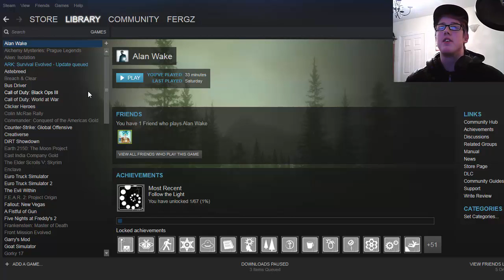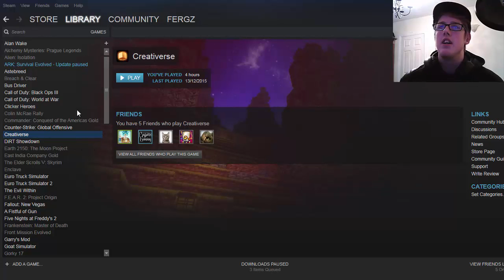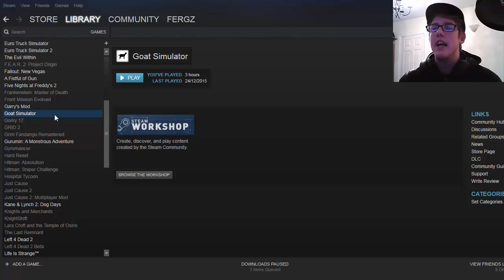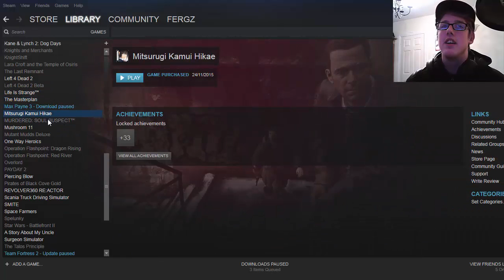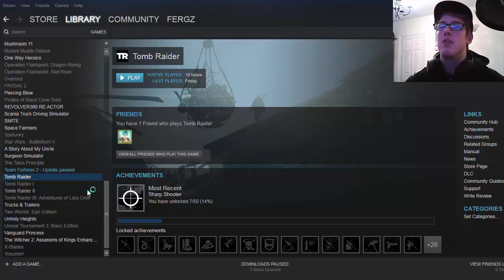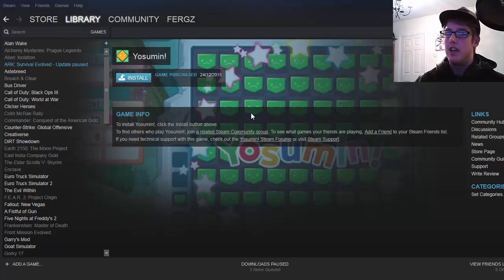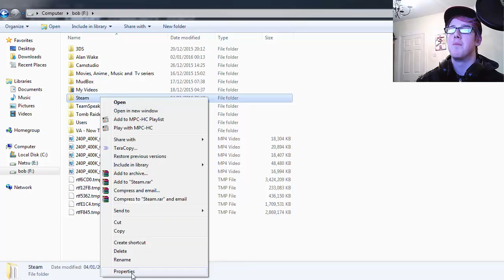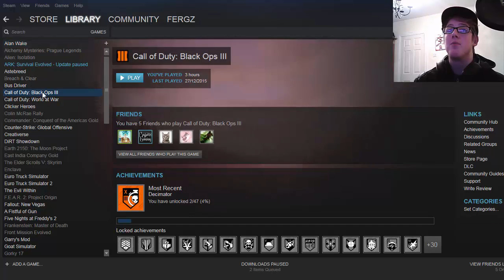Fresh Talks : Steam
Add me on steam and Skype  : Fergals34